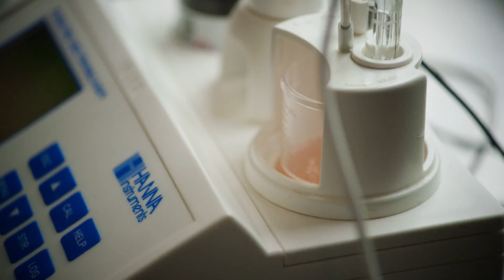NatureFresh™ Farm's is Discovering The Future - Discovery Center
In 2015, NatureFresh™ established the Discovery Center, a 2.5-acre trial greenhouse and research center – this is the space where new product innovations are born! For more information about the Discovery Center program, visit our